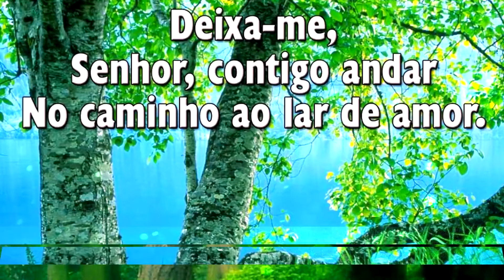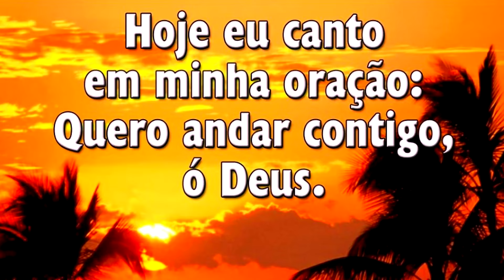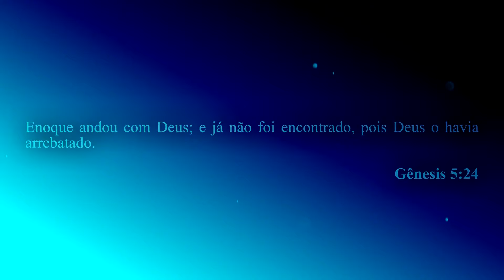Hinário Adventista 503 - DEIXA-ME CONTIGO ANDAR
► Da Igreja o Fundamento

1. Da Igreja o fundamento é Cristo, o Salvador,
   E nele ela descansa, é forte em Seu amor;
   Em Cristo edificada, bem firme ficará,
   Pois sobre a Rocha eterna, jamais se abalará.

2. A Pedra mui preciosa que Deus providenciou,
   Sustenta pedras vivas que a graça trabalhou;
   Sejamos sempre unidos, vivendo em plena luz,
   E a glória desta Igreja será do Rei Jesus.

3. Em meio às duras lutas que deve confrontar,
   Espera a Igreja, em Cristo, um dia triunfar,
   Pois a visão gloriosa enfim se cumprirá,
   E a Igreja vitoriosa, em paz repousará.